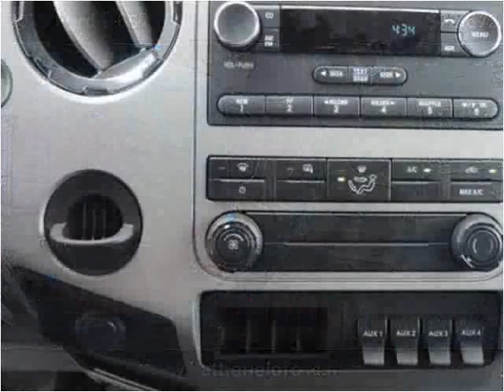2015 Ford F-650 New Cars Manassas VA